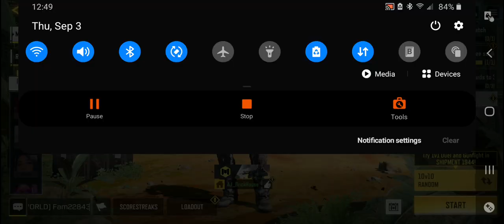THE *RUS-79U* IS ONE OF THE BEST SMG's IN CALL OF DUTY MOBILE!